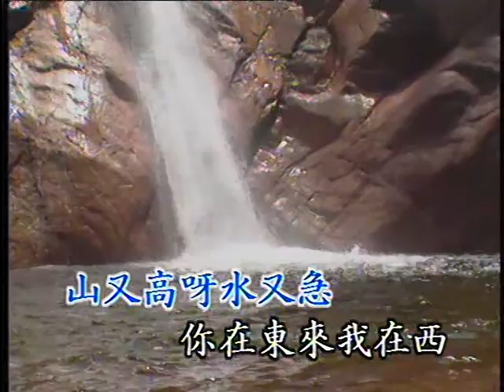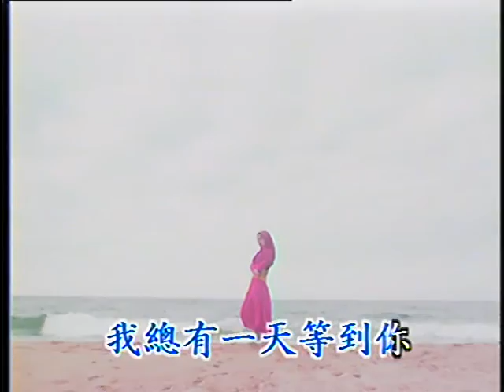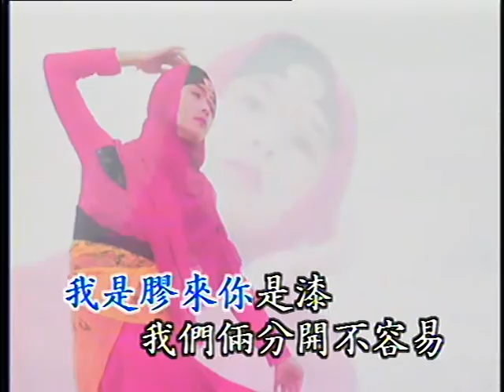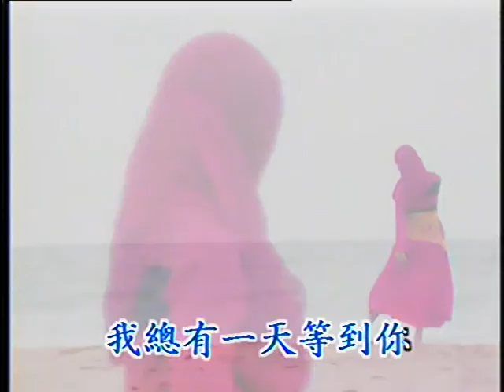总有一天等到你 Zong You Yi Tian Deng Dao Ni (優必勝 U-Best Production - DVD版)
This is a REMAKE or NEW VERSION from the old version of 优必胜 国语怀念老歌精华 4 (U-Best Top Hits Chinese Old Songs Vol. 4) which is released at 1990 with better vocal, music, and video clips.

Fun Fact, 优必胜 国语怀念老歌精华 4 (U-Best Top Hits Chinese Old Songs Vol. 4) was released 4 TIMES!!
- 1st Version : LD 优必胜 国语怀念老歌精华 4 (1990)
- 2nd Version (New Version) : LD 优必胜 国语怀念老歌精华 4 (1992)
- 3rd Version (New Version with 4 Channel Audio) : LD 优必胜 国语怀念老歌精华 4 (1994)
- 4th Version : VCD U-Best JDVC Series (just some songs only)

Title : 总有一天等到你 Zong You Yi Tian Deng Dao Ni
Original Singer : 蔡琴 Cai Qin
Lyric 作词 ： 李隽青 Li Juan Qing
Composer 作曲 ： 姚敏 Yao Min
Album : 优必胜 国语怀念老歌精华 4 (U-Best Top Hits Chinese Old Songs Vol. 4)
Track : 25
Year Released : 1994